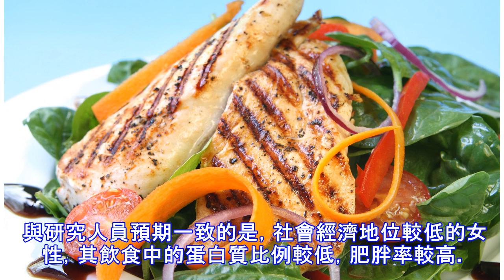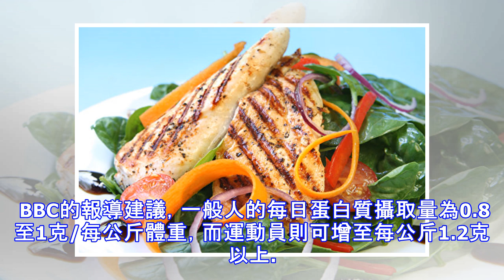飲食中少了這種營養素 減肥不易成功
【大紀元2017年02月13日訊】（大紀元記者陳俊村編譯報導）有些人會藉由控制飲食或吃減肥餐來減重，但最近一項研究發現，飲食中的蛋白質不足與不健康的體重相關，亦即飲食中若缺乏蛋白質的話，減重計畫不容易成功。 在這項由美國科羅拉多大學（University of Colorado）與哥斯大黎加的哥斯大黎加大學（University of Costa Rica）所共同進行的研究中，研究人員任意選取135名哥國女子作為樣本，並將其歸類至3個社會經濟分類中。 在9個月的期間，研究人員訪問這些女性，以收集其體重和飲食等相關訊息。結果發現，當這些女性的飲食中蛋白質比例較低時，其肥胖率會較高。 與研究人員預期一致的是，社會經濟地位較低的女性，其飲食中的蛋白質比例較低，肥胖率較高。而蛋白質比例與卡路里的總攝取量相關，當蛋白質比例增加時，卡路里總攝取量會減少。 研究人員還發現，超過一半的女性未達到蛋白質的基本需求量，尤其是正在生育年齡的女性，這透露了潛在的大眾健康問題。 主導這項研究的科羅拉多大學研究人員貝克爾曼（Traci Bekelman）表示，當人們的飲食中蛋白質比例較低時，他們傾向於攝取較多的熱量。此研究成果能讓人們對拉丁美洲窮人與日俱增的肥胖問題，有更深入的了解。 蛋白質是重要的營養素，負責體內多種功能，包括：生成組織、細胞、肌肉，製造荷爾蒙和抗體等。 BBC的報導建議，一般人的每日蛋白質...